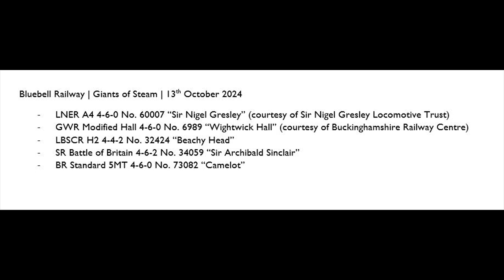Bluebell Railway | Giants of Steam | 13th October 2024